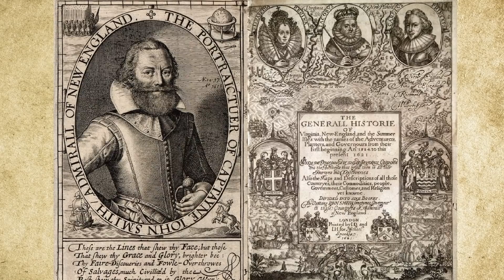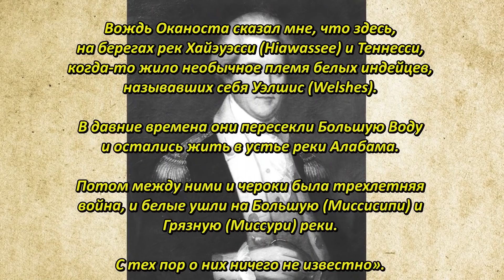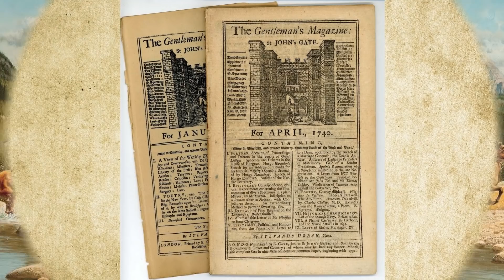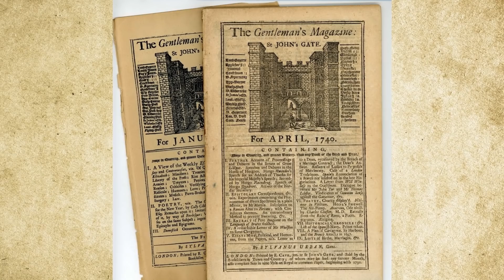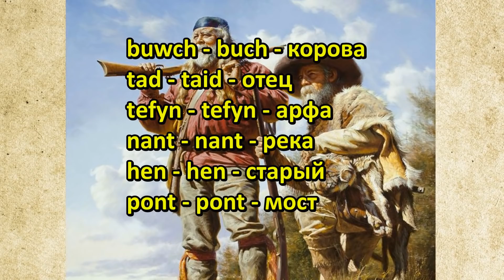Кто открыл Америку? Интересные факты.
Сегодня уже не секрет, что, за пять веков до Колумба, примерно в 1000 году Северную Америку, точнее восточные берега современной Канады, открыл, отважный викинг Лейф Эрикссон, по прозвищу Счастливый, сын легендарного первооткрывателя Гренландии и героя скандинавских саг – Эрика Рыжего. Но малочисленные викинги не смогли мирно ужиться с местными многочисленными воинствующими аборигенами, и в итоге были перебиты. Просуществовав несколько десятков лет, небольшое поселение викинги, под названием Винланд, прекратило свое существование. Следов присутствия викингов в глубине материка или на южном побережье северной Америки учеными не обнаружены. Поэтому сегодня разговор пойдет не о них.
На роль настоящих первооткрывателей Американского континента сегодня предъявляют претензии, и не безосновательно, мореплаватели туманного Альбиона. И на то, есть веские основания.
В 1621 году, в книге английского писателя и моряка, стоявшего у истоков первого британского поселения в Северной Америке Джона Смита «Генеральная история виргинской Новой Англии и островов вечного лета» появилось первое упоминание о неких валлийских индейцах. Выходцы из Шотландии, Ирландии и Уэльса, переселившиеся в Новый Свет, искренне удивились, встретив на землях северной Америки светлокожих бородатых аборигенов, внешне не отличимых от европейцев, да еще и говоривших на наречии, несколько напоминавшем их родной язык!
Для справки: Валли́йцы или Уэльцы — это просто кельты, населяющие Великобританию.
В доказательство. Вот цитата из письма губернатора Теннеси Джона Сивера историку Амосу Стоддарду (1810 год): «В 1782 году я участвовал в кампании против чероки и на их территории обнаружил следы древних фортификационных сооружений. Вождь Оканоста сказал мне, что здесь, на берегах рек Хайэуэсси (Hiawassee) и Теннесси, когда-то жило необычное племя белых индейцев, называвших себя Уэлшис (Welshes). В давние времена они пересекли Большую Воду и остались жить в устье реки Алабама. Потом между ними и чероки была трехлетняя война, и белые ушли на Большую (Миссисипи) и Грязную (Миссури) реки. С тех пор о них ничего не известно».
Интересны сведения из этого письма. Оказывается, некое племя белых индейцев пересекло большую воду (у индейцев, большая вода – это океан). И назывались эти индейцы Уэлшис, то есть Уэльцы или кельты из Британии. Интересный факт.
Еще раньше, в 1740 году в английском «Журнале джентльмена» был напечатан рассказ некого Моргана Джонса об индейцах европейской внешности, относящийся еще ко второй половине 17 века: «Когда я впервые увидел их, то был убежден в их родстве с какой-то европейской расой. На такое сходство указывал и их язык. В 1660 году я со своими товарищами попал в плен к индейскому племени тускарора, готовому растерзать нас. Но когда я громко заговорил с ними по-валлийски, они тут же остыли и уже спокойно разговаривали со мной на валиийском языке, правда, несколько испорченном».
Кроме племени тускарора были и другие индейские племена, явно имеющие европейские корни. В 1721 году католический священник Шарлевуа не раз слышал рассказы о светлых индейцах, живших в долине реки Миссури. В 1738 году  французский офицер и исследователь Пьер Готье де Варенн, сьёр де Ла Верендри со своими сыновьями отправился на поиски таинственного племени. В глубине континента, он повстречал племя манданов, внешне не отличимое от европейцев. Их кожа, и в самом деле была достаточно светлая. Волосы часто тоже были светлые и рыжие. Глаза голубые, серые или зеленые. Почти все взрослые мужчины племени носили пышные усы и бороды. И главное. Майданы вели оседлый образ жизни, строили дома из бревен и камня, имели кузницы, плуги и пахали землю на лошадях.
Так откуда же взялись белые бородатые индейцы в Америке? Версий много. Об одной я сегодня и расскажу.

Источники:
1. Керам К. В. Первый американец: Загадка индейцев доколумбовой эпохи. — М.: Прогресс, 1979.
2. Ирвинг В. «История жизни и путешествий Христофора Колумба», 1828.
3. Загадки истории: «Валлийские индейцы», 2018.
4. Кессель, Уильям Б., Вустер, Роберт. Энциклопедия индейских войн и войн. - Издательство, 2005.
5. Джонс Гвин. Норманны. Покорители Северной Атлантики. — М.: Центрполиграф, 2003.
6. Хорн, Джеймс, Капитан Джон Смит, сочинения, с другими рассказами о Роаноке, Джеймстауне и английском поселении Америки, Библиотека Америки, 2007.
7. Магидович И. П., Магидович В. И. Очерки по истории географических открытий. В 5 т. — Т. 2 .Великие географические открытия (конец XV — середина XVII в.). — 3-е изд., перераб. и доп. — М.: Просвещение, 1983.